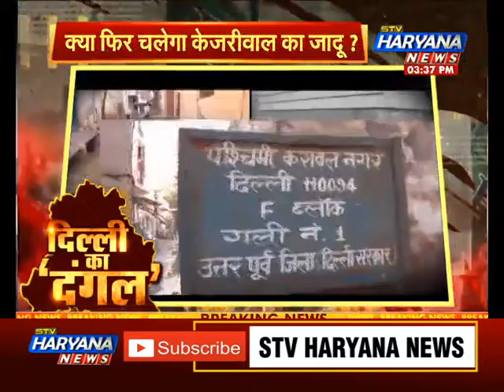करावल नगर में किसके बीच है कांटे की टक्कर.. क्या विधायक जी को दोबारा मौका देगी जनता?